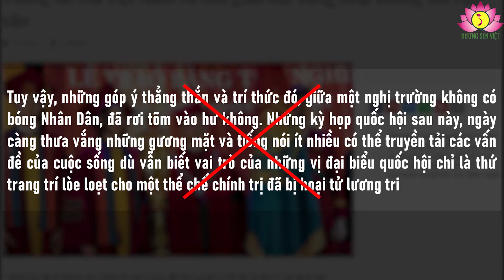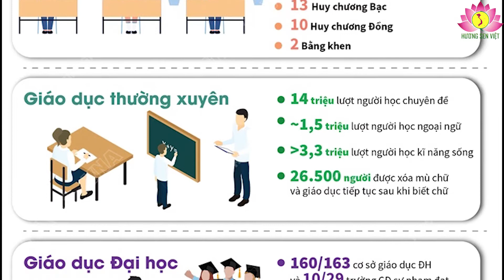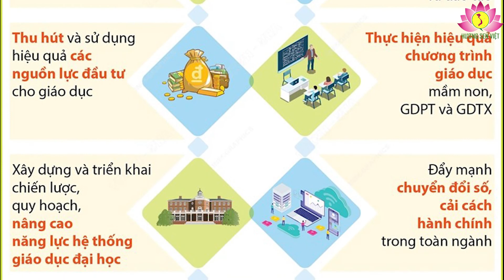Tân Phong đừng chọc ngoáy bôi đen nền Giáo dục Việt Nam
Năm học 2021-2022 một năm học có rất nhiều biến động, nhiều khó khăn thách thức nhất từ trước đến nay, kể cả trong thời chiến tranh. Kỳ thi Tốt nghiệp Trung học phổ thông (THPT) năm 2022 cũng đã khép lại sau 2 năm đại dịch bệnh COVID-19, hơn 1 triệu thí sinh đã kết thúc kỳ thi an toàn, nghiêm túc, đúng quy chế. Tại thời điểm này, các cơ sở giáo dục đại học, giáo dục nghề nghiệp đang dựa vào kết quả thi tốt nghiệp THPT để tuyển sinh. Đây là kỳ thi tốt nghiệp THPT lần thứ ba theo Luật Giáo dục sửa đổi có hiệu lực từ năm 2020, theo đó các học sinh học hết lớp 12 dù không dự thi tốt nghiệp hoặc thậm chí có dự thi tốt nghiệp nhưng không đạt thì vẫn được hiệu trưởng nhà trường cấp giấy chứng nhận hoàn thành chương trình giáo dục phổ thông.

Trước hết phải khẳng định đây tiếp tục là kỳ thi đạt được các mục tiêu chính đã đề ra, đó là đánh giá kết quả học tập của người học chương trình THPT, làm cơ sở đánh giá chất lượng dạy, học của trường phổ thông và lấy kết quả thi để xét công nhận tốt nghiệp THPT. Ngoài ra còn đạt mục tiêu là để các cơ sở giáo dục đại học, giáo dục nghề nghiệp có thể sử dụng kết quả thi tốt nghiệp THPT để tuyển sinh đầu vào. Giáo viên, học sinh, sinh viên và người dân cả nước đang háo hức chuẩn bị đón chào năm học mới 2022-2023 thì một số thành phần cơ hội chính trị lợi dụng tung tin trên các trang mang phản động, thù địch để bới móc, công kích nền giáo dục nước nhà. Trong đó có Tân Phong – Việt Tân với bài viết sặc mùi phản động: “Tương lai của Việt Nam và nền giáo dục băng hoại không thể cứu vãn” với những thủ đoạn bới móc, chọc ngoáy về giáo dục, đào tạo Việt Nam. Tân Phong đã cố tình xuyên tạc và quy chụp vô lối: “Tuy vậy, những góp ý thẳng thắn và trí thức đó, giữa một nghị trường không có bóng Nhân Dân, đã rơi tõm vào hư không. Những kỳ họp quốc hội sau này, ngày càng thưa vắng những gương mặt và tiếng nói ít nhiều có thể truyền tải các vấn đề của cuộc sống dù vẫn biết vai trò của những vị đại biểu quốc hội chỉ là thứ trang trí lòe loẹt cho một thể chế chính trị đã bị hoại tử lương tri”.  Nhận định này của Tân Phong càng chứng tỏ bản chất thâm độc của một kẻ phản trắc, tráo trở và hèn mạt khi rêu rao xuyên tạc, đổi trắng thay đen không biết ngượng mồm.

Từ xa xưa, cha ông ta đã hiểu hơn ai hết về vai trò hết sức quan trọng của giáo dục. Đảng, Nhà nước Việt Nạm luôn xác định giáo dục là quốc sách hàng đầu, thường xuyên quan tâm lãnh đạo, chỉ đạo, đổi mới, phát huy trí tuệ của các cấp, các ngành và toàn dân để xây dựng nền giáo dục Việt Nam đáp ứng với yêu cầu của sự nghiệp đổi mới. Đại hội XIII của Đảng Cộng sản Việt Nam đã tiếp tục khẳng định vị trí, vai trò quan trọng của giáo dục và đào tạo, yêu cầu phải: “Xây dựng đồng bộ thể chế, chính sách để thực hiện có hiệu quả chủ trương giáo dục và đào tạo, cùng với khoa học công nghệ là quốc sách hàng đầu, là động lực then chốt phát triển đất nước”. “Tiếp tục Đổi mới căn bản toàn diện giáo dục và đào tạo, nâng cao chất lượng nguồn nhân lực phát triển con người”.